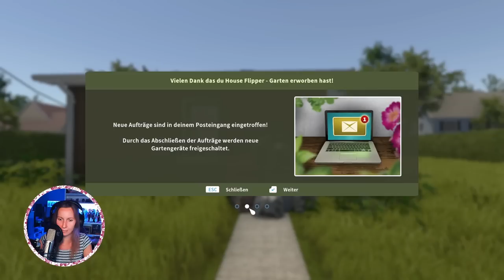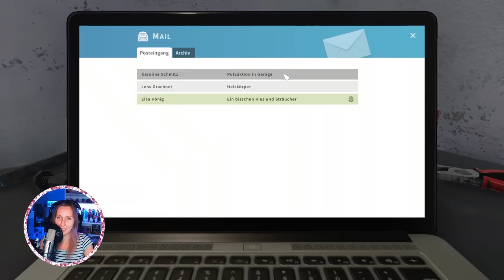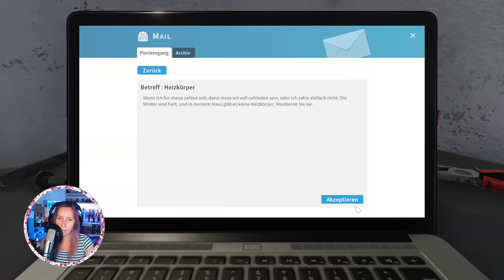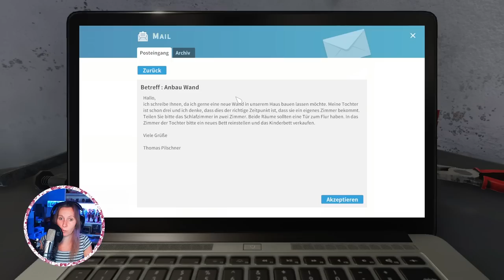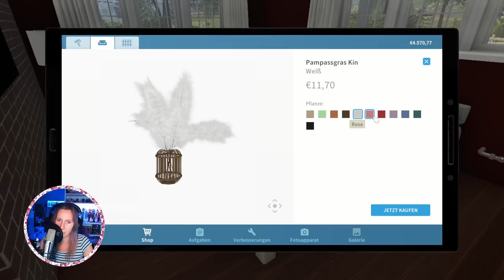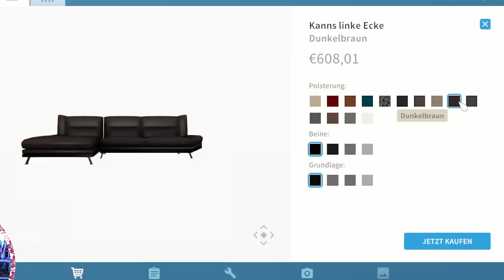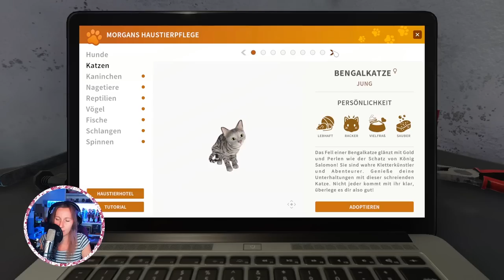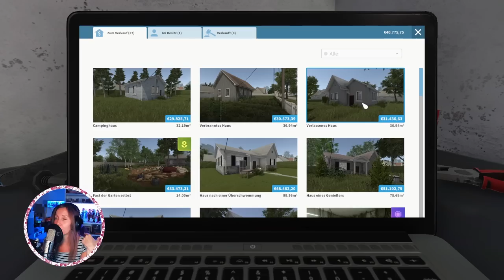So viele TIERE wie ich will?! 🐇🦜🐶 House Flipper PETS deutsch 🏠 Folge 01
House Flipper Pets Let´s Play mit Zanzi 💕 In House Flipper sanieren wir alte Häuser, räumen auf und verkaufen sie danach für einen besseren Preis. Im neuen DLC House Flipper Pets können wir nun auch Haustiere haben und das beste ist: so viele wie wir wollen! Dafür brauchen wir aber erst einmal Geld und vor allem PLATZ. Los geht´s! 🤠